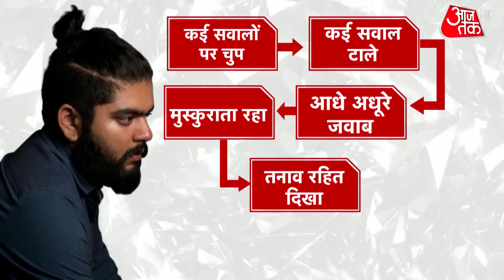Shraddha Murder Case: कल हो सकता है आफताब का नार्को टेस्ट..जेल में हर वक्त गार्ड की नजर |Delhi Crime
Shraddha Murder Case: The polygraph test of Aaftab Ameen Poonwala, the prime accused in the Shraddha Walkar murder case, went on for about eight hours on Thursday at the Forensic Science Laboratory (FSL) in Delhi's Rohini. Poonawala was asked how he committed the crime, his relationship with Shraddha, where he hid the evidence and questions about his childhood and family, among other things.